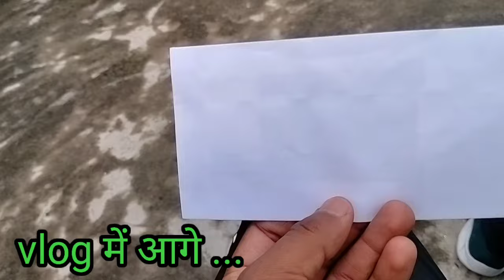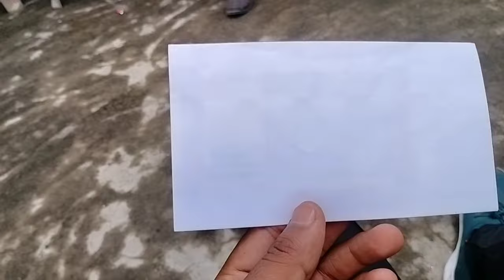पहाड़ों में कुछ इस तरह किया जाता है बरसीं का कार्यक्रम 😊।। बरसीं में पहुंच गया लोदली गांव 😍।।